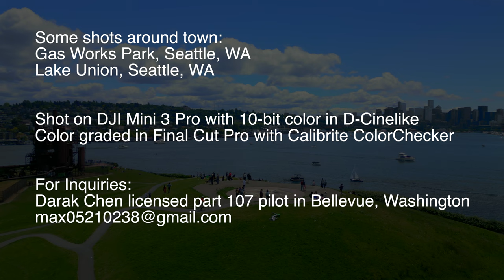[4K] Gas Works Park, Seattle, Washington by Drone - Steam punk aerial photography footage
B-roll footage in 4K of some morning shots in Gas Works Park, Seattle, Washington

Some shots around town:
Gas Works Park, Seattle, WA
Lake Union, Seattle, WA

Shot on DJI Mini 3 Pro with 10-bit color in D-Cinelike
Color graded in Final Cut Pro with Calibrite ColorChecker

Darak Chen licensed part 107 pilot in Bellevue, Washington